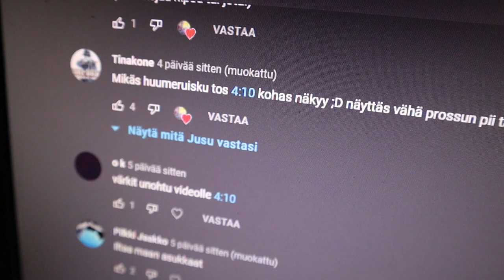Luuri Poisti Kaikki Niilon Perkaukset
Tässä videossa puhun parista random aiheesta

00:00 alkupuhe
00:30 luuri poisti perkaukset
01:50 sun kanava on kuollut
03:28 valorant analyysi
04:42 älkää pistäkö mulle persekuvia (paitsi tytyt)
05:30 yleisiä elämän viisauksia